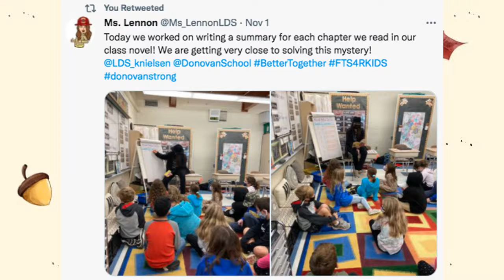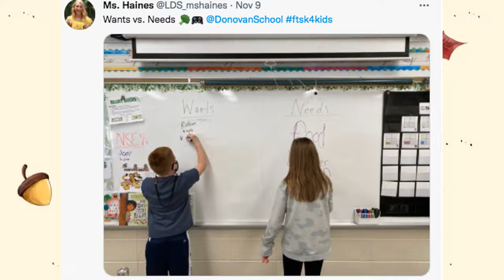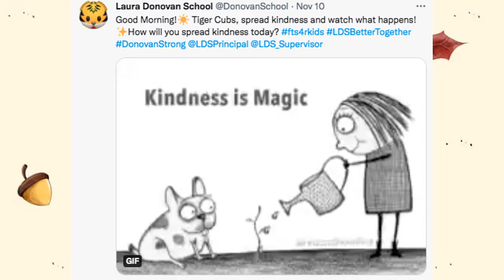11/1-11/12 LDS Tweets